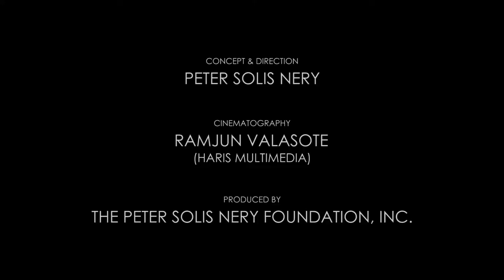PETER SOLIS NERY'S DUMANGAS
Peter Solis Nery, the 2014 Dungganon nga Dumangasanon [Distinguished Son of Dumangas] awardee for Literature, Culture, and the Arts, promotes his hometown of Dumangas, Iloilo, Philippines.